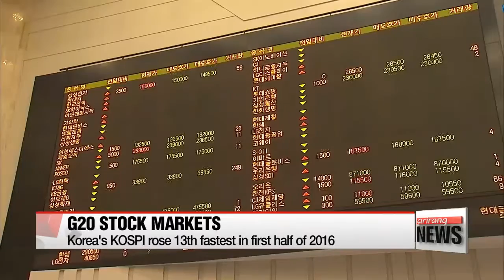Korea's KOSPI rose 13th fastest among G20 members in H1 of 2016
하반기 글로벌 증시 랠리 속 코스피 상승률 G20 중 13위
Korea's stock market grew the thirteenth fastest among the financial markets of G20 member nations in the first half of the year.
Korea Exchange says the benchmark KOSPI rose four percent between January 1st and June 30th.
That's just around one percentage point lower than the G20 average.
Brazil's stock market grew the most at more than 13 percent, followed by Germany's DAX at eleven percent.
The biggest risers in Asia were Indonesia and Japan's Nikkei at eight and seven-point-four percent, respectively.
The only G20 member nation which saw its market drop was Saudi Arabia.
It fell two-point-seven percent.